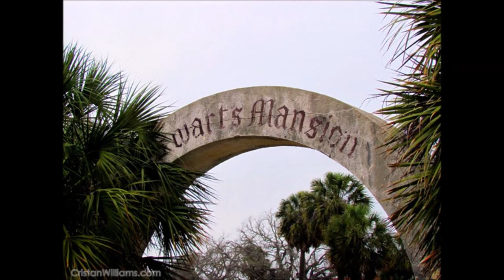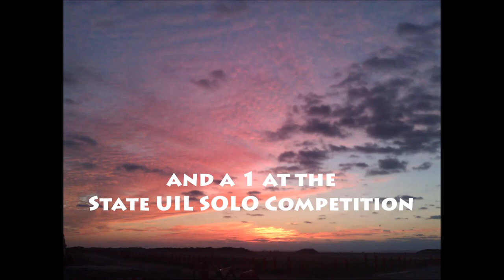Cleopatra Sings The Watermill by Ralph Vaughan Williams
2012  UIL Solo -Grade 9 - Cleo's performance of this wordy c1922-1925 English Art song earned a perfect score at Regionals and a perfect score at State UIL Solos. Original Photographs of Stewart Mansion and Galveston area by Pearl Daniels